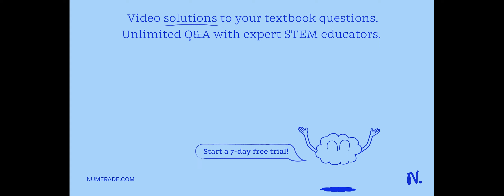How might the presence of an N-H functionally be indicated using NMR spectroscopy? NO MORE INFORMAT…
How might the presence of an N-H functionally be indicated using NMR spectroscopy? NO MORE INFORMATION WAS PROVIDED IN QUESTION. I am expected to answer with just this question.